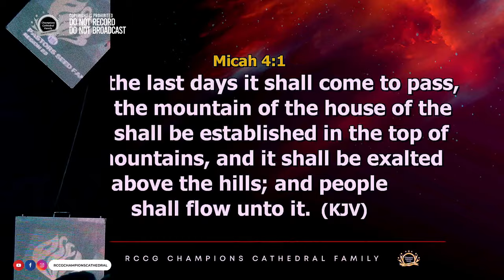Minister GUC || Worship Of War || PSF Reg 23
RCCG Champions Cathedral. PSF Region 23 Retreat || Theme: Taking Over Territories. 21/01/2022. Live